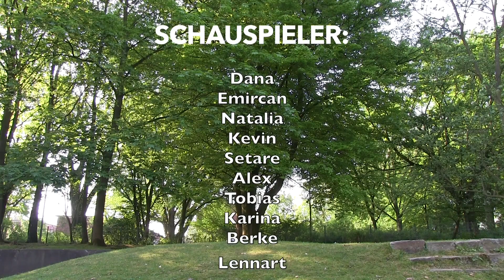Dead End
Kurzfilm, entstanden in der Filmfabrik Dulsberg 2016.